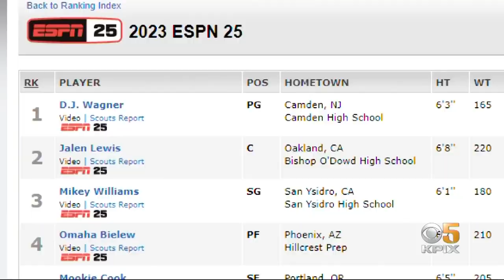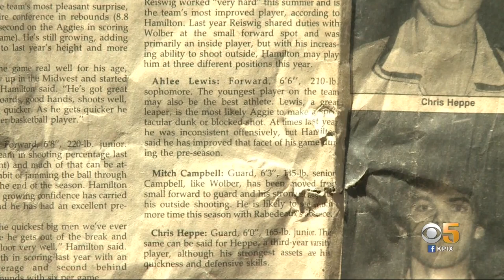Single Father Raises Coveted High Basketball Star In Alameda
Jalen Lewis just finished his freshman year at Bishop O'Dowd High School and already is considered one of the top recruits in the country. Lewis' mother died when his was a baby and was raised by his father in the East Bay. Vern Glenn reports (6-22-20)